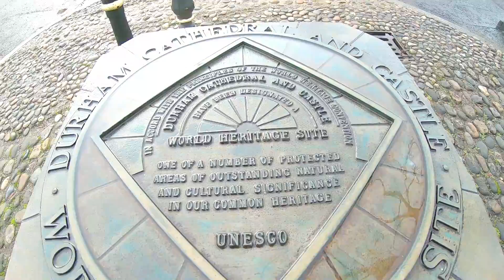Durham - Travel vlog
In this video I have shot my memorable trip to durham.

Do check my other travel vlogs